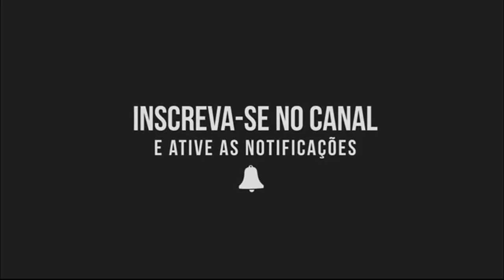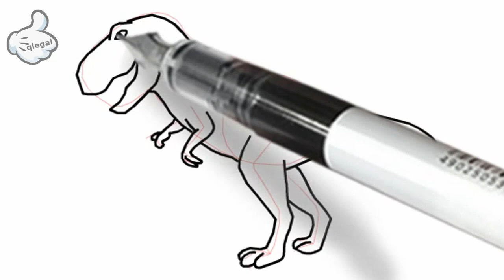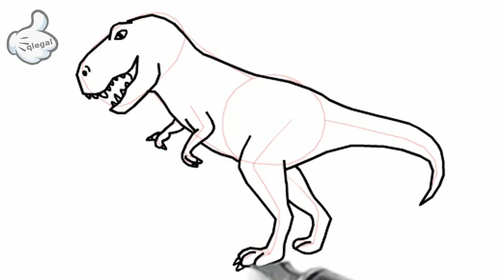Como Desenhar Dinossauro Passo a Passo: Tiranossauro Rex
TIRANOSSAURO REX

Tiranossauro Rex é um gênero de dinossauro que viveu durante o final do período cretáceo, há aproximadamente 66 milhões de anos, em toda a região que hoje é a América do Norte.

Assim como outros representantes da família o T. rex foi um carnívoro bípede com um crânio cilíndrico e uma grossa e musculosa cauda. Suas pernas eram longas e musculosas, mas seus braços eram extremamente curtos e finos, além desses animais também possuírem três dedos ao fim de cada perna e dois dedos nos braços. Na idade adulta um T. rex poderia atingir cerca de 4 metros de altura e 12 metros de comprimento. Seu crânio podia passar de 1,4 metro, e sua massa podia passar de 8 toneladas. Um recente estudo comprova que tinha a mordedura mais poderosa do planeta; sua mordida exercia uma pressão de 6 toneladas. Tinha 60 dentes com mais de 20 centímetros cada um. Estima-se também que suas musculosas pernas permitiam que o animal atingisse uma velocidade superior a quarenta quilômetros por hora.